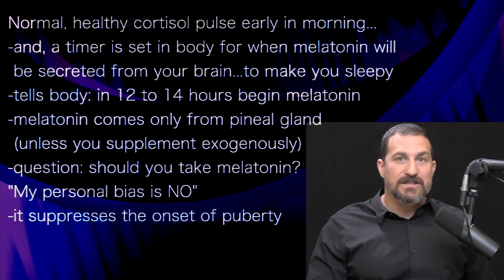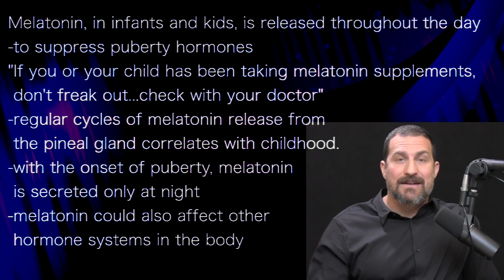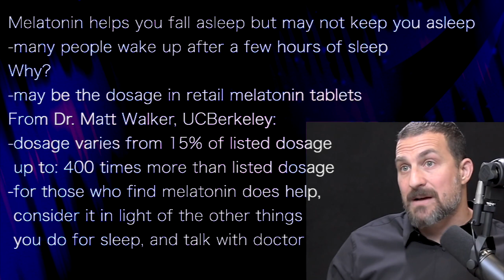ANDREW HUBERMAN 2 | MELATONIN may provide some health challenges… check with your doctor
presents episode 432 | Dr Andrew Huberman

Normal, healthy cortisol pulse early in morning...
-and, a timer is set in body for when melatonin will
 be secreted from your brain...to make you sleepy
-tells body: in 12 to 14 hours begin melatonin
-melatonin comes only from pineal gland
 (unless you supplement exogenously)
-question: should you take melatonin?
"My personal bias is NO"
-it suppresses the onset of puberty

Melatonin, in infants and kids, is released throughout the day
-to suppress puberty hormones
"If you or your child has been taking melatonin supplements,
 don't freak out...check with your doctor"
-regular cycles of melatonin release from
 the pineal gland correlates with childhood.
-with the onset of puberty, melatonin
 is secreted only at night
-melatonin could also affect other
 hormone systems in the body

Melatonin helps you fall asleep but may not keep you asleep
-many people wake up after a few hours of sleep
Why?
-may be the dosage in retail melatonin tablets
From Dr. Matt Walker, UCBerkeley:
-dosage varies from 15% of listed dosage
 up to: 400 times more than listed dosage
-for those who find melatonin does help,
 consider it in light of the other things
 you do for sleep, and talk with doctor